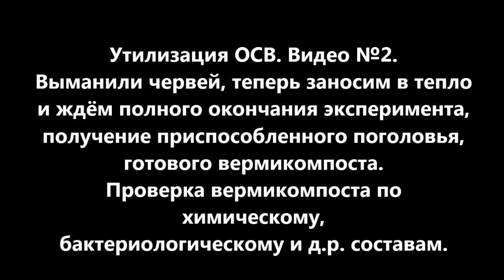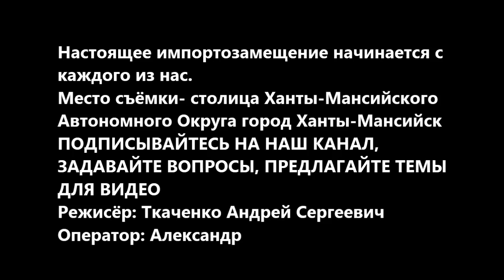АТ86 Утилизация ОСВ видео №2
Продолжение эксперимента 20,09,2015